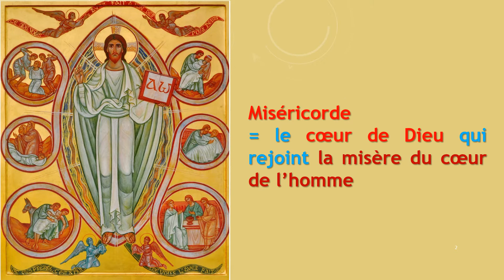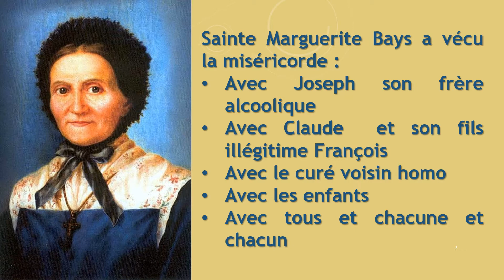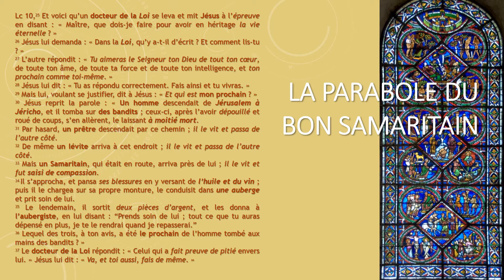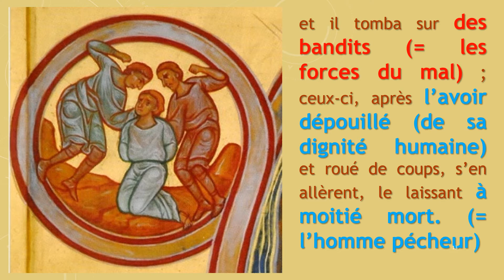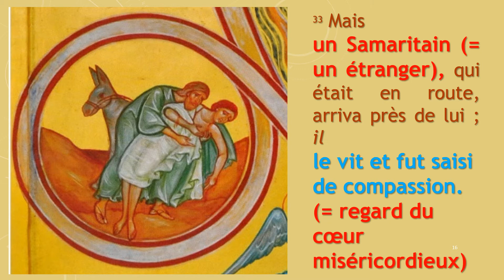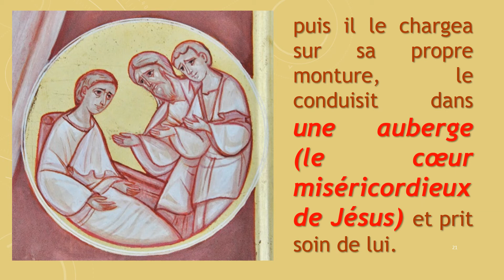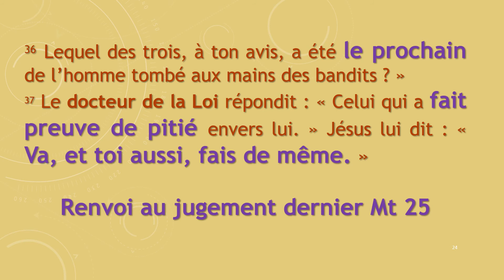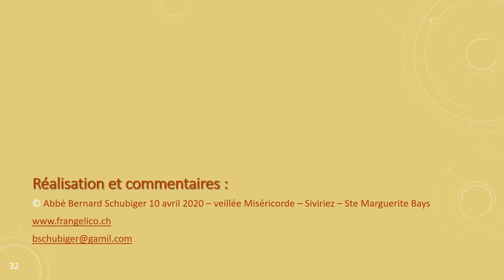L'icône de la miséricorde de Taizé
Présentation de l'icône de la miséricorde réalisée pour Taizé et de sa copie.
Découverte à travers la parabole du bon samaritain de l'immensité de la miséricorde divine qui rejoint la misère du cœur de l'homme.